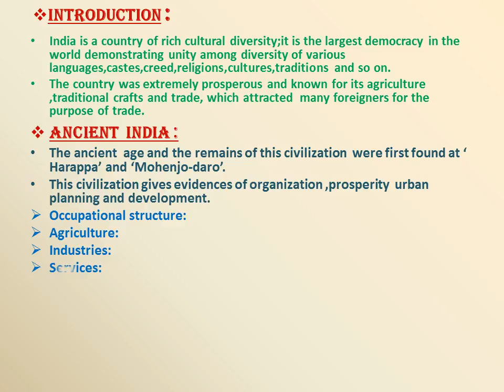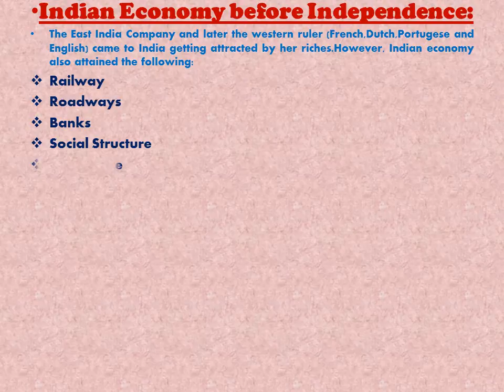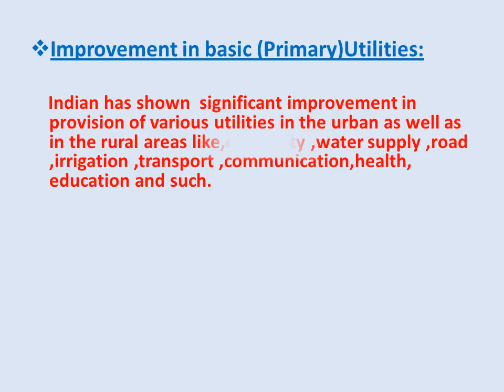348 INDIAN ECONOMY 11 NEW